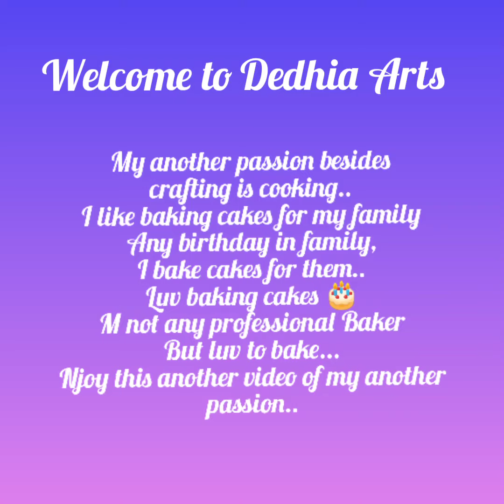My another passion besides crafting..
My another passion for cooking is baking cakes ..
I bake cakes for my family..
Any birthday in my family my cake is there
and everyone loves my  homemade cakes..

Instagram I'm on Instagram as @dedhia_arts. Install the app to follow my photos and videos.